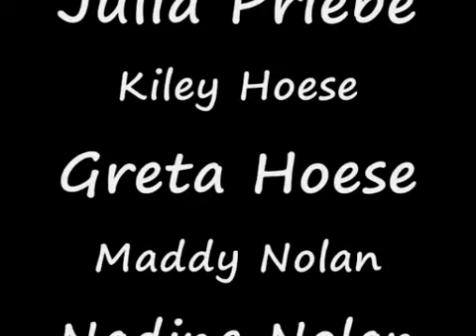Vogelmann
This is a video i made for german. Many people have liked it. I've heard their favorite part was the rap here is a link to it